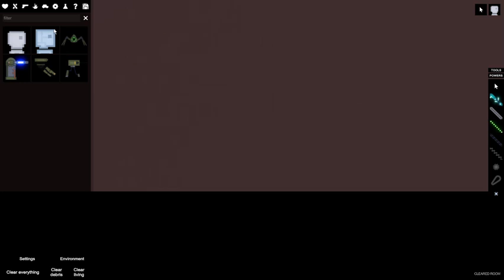People Playground Auto Clicker